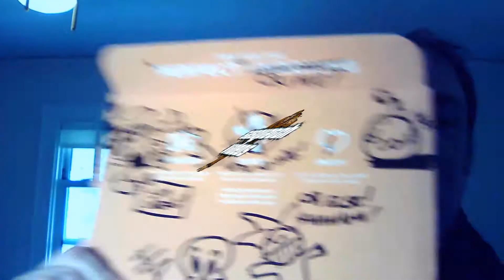Welcome to Sasquatch Videos!!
Welcome to Sasquatch Videos! Here you will find most of the game play footage that myself and my friends participate in! This channel is always changing and hopefully for the good! What I really want to do is bring you material that is entertaining and fun and exciting. But I cannot do this alone. with your support we, myself and you guys can help this small channel grow!

I'll be free to respond and take any tips from anyone.

SasquatchVideos 2014